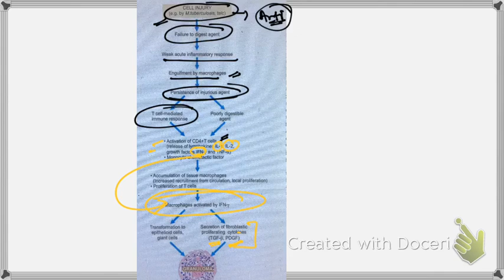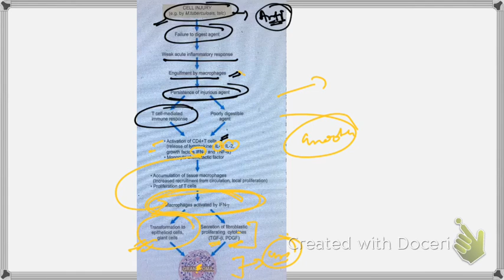Chronic inflammation pathology Granulomatous Inflammation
Download our Mobile App -:
Dr.Anurag Saini Mbbs
(Full Syllabus video Lectures + Their Colorfull Notes )are available there……💯

📍Playstore-: (For Android users)
Search-(Dr.Anurag Saini Mbbs)
On play store 👇

For ios devices Download Classplus app ,from App store .
Then apply org code -  lmydq
(Starting letter is small L)

But for Android users you can directly search-: (Dr.Anurag saini mbbs )On Playstore 💯💯
In our App you also get Query Chat Section ,
Where you can ask anything About videos and notes 💯💯

Hello friends
Myself Anurag Saini
MBBS from sp medical college
Here I try to express my views on
Chronic inflammation
Hope it might be helpful